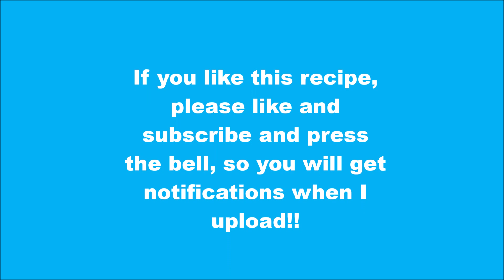Quick Basa Fillet Bhuna | Basa Fillet masala | Fish bhuna | Fish masala curry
Fish curry
Fillet Bhuna
Basa Fillet Curry